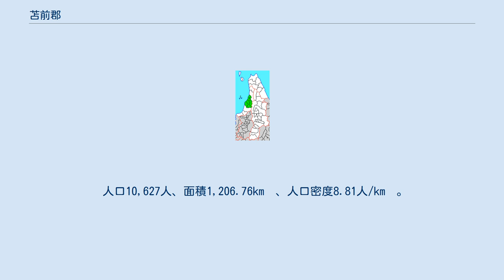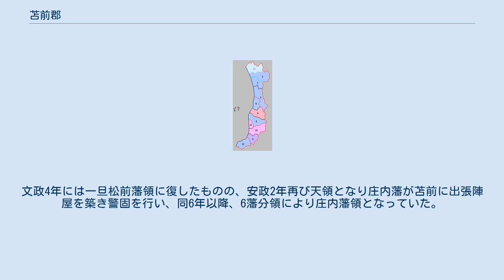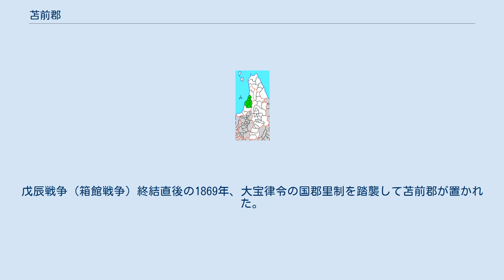苫前郡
北海道苫前郡の位置（1.苫前町 2.羽幌町 3.初山別村） 苫前郡（とままえぐん）は、北海道（天塩国）留萌振興局の郡。
（2021年7月31日、住民基本台帳人口） 以下の2町1村を含む。
 1879年（明治12年）に行政区画として発足して以来、郡域は上記2町1村のまま変更されていない。
 苫前はもともと「とままい」と読んだ。
江戸時代の苫前郡域は西蝦夷地に属し、慶長年間ころから松前藩によって北海道本島部分はトママイ場所が開かれ、またテウレ（天売島）とヤンケシリ（焼尻島）はテシホ場所に含まれていた。
天明6年には苫前神社が創建されている。
陸上交通は、南の増毛･留萌方面や北の天塩郡および北見国宗谷郡方面へは沿岸部を陸路で通行でき、特に文化年間以降、留萌場所などに馬を配置する際は北見国経由で送られていた。
 江戸時代後期になると文化元年には天売の厳島神社と焼尻の弁天社（後の厳島神社）がそれぞれ創建され、文化4年南下政策を強力に進めるロシアの脅威に備え苫前郡域は天領とされた。
また、文政年間に稲荷神社が創建。
文政4年には一旦松前藩領に復したものの、安政2年再び天領となり庄内藩が苫前に出張陣屋を築き警固を行い、同6年以降、6藩分領により庄内藩領となっていた。
戊辰戦争（箱館戦争）終結直後の1869年、大宝律令の国郡里制を踏襲して苫前郡が置かれた。
 北海道一・二級町村制施行時の苫前郡の町村（4.羽幌村 5.苫前村 6.初山別村 7.焼尻村 8.天売村 赤：羽幌町 青：区域が発足時と同じ町村）